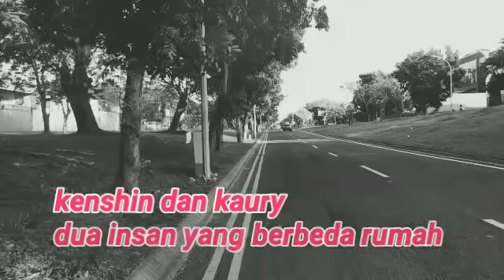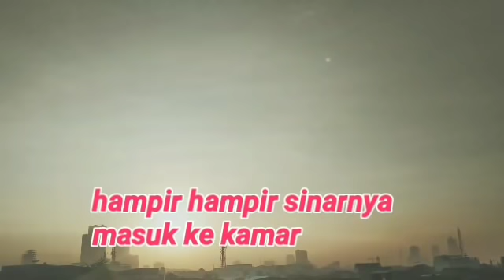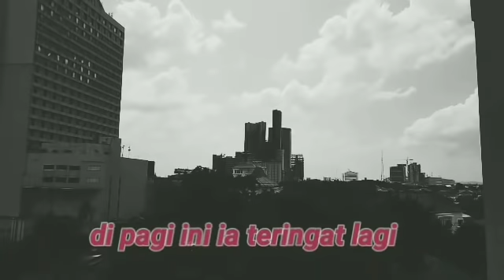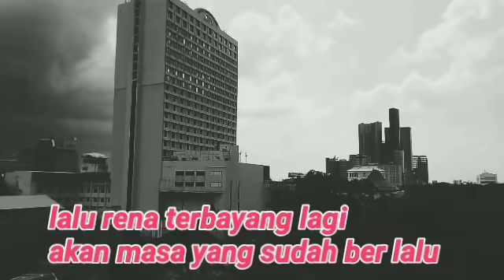kenshin di ajak kaury dan rena ke acara pernikahan , kenshin di antara 2 pilihan ,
detik detik pagi menjelang
dari gelap menjadi terang
kenshin dan kaury
2 insan yang berbeda rumah
bangun di waktu yang sama
dengan memegang handphone
melihat layar ,duduk di tempat tidur
kaury terbangun tepat jam 5 pagi
sebelum beranjak ke kamar mandi
ia menulis pesan,
pesan balasan,untuk kenshin
yang tadi malam menanyakan,
kapan acara nikah temannya, di gelar
kaury itu menulis,
dengan membuka salam
ucapan selamat pagi
lalu ia melanjutkan
jika acaranya,
akan di laksanakan
3 hari lagi, tepatnya, tanggal 17, di hari sabtu, di waktu malam
kaury pun menulis alamatnya
di gedung ternama,acara itu akan di gelar,